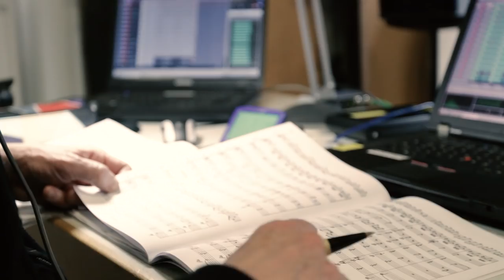Julian Steckel: CPE Bach, Cellokonzerte (Trailer)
Trailer für die neue CD von Julian Steckel und dem Stuttgarter Kammerorchester mit Susanne von Gutzeit.
CPE Bach, Cellokonzerte A-Dur und a-Moll.
CD-Release März 2016 bei hänssler CLASSIC.